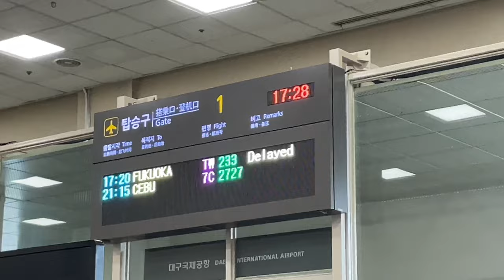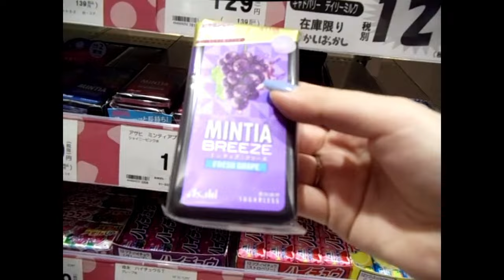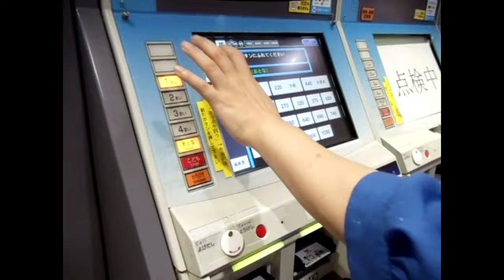⛩️FUKUOKA JAPAN VLOG🍙🍜: exploring fukuoka, dazaifu temple, japanese ramen and sushi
hii I finally got the chance to go back to Japan for the first time since the start of the pandemic. I grew up visiting Japan once a year since I was very young, so it means so much that I got to visit again after four years. this was my very first time visiting fukuoka, so I was especially excited. I've been to places like Tokyo, Tsukuba, Hakone, Osaka, Kyoto, and Misawa prior. Japan means a lot to me and I've shared so many great memories with my family there. Japan will always have a place in my heart. I hope you enjoy the video :)

* faq:
name: Shawna Jang
age: 19
from: South Korea
currently based in: Illinois, USA